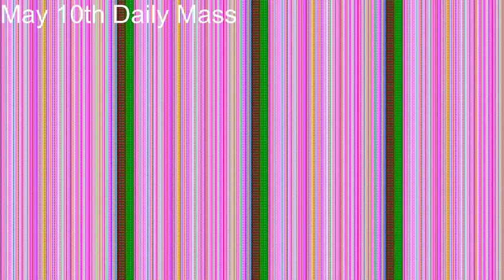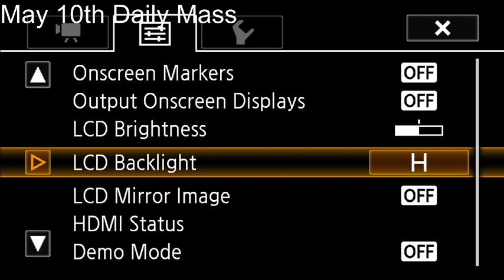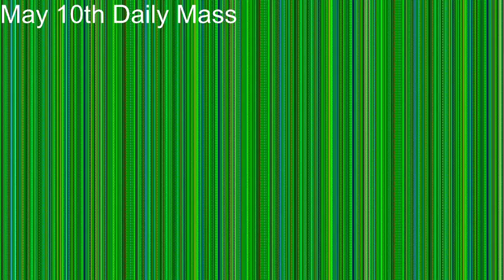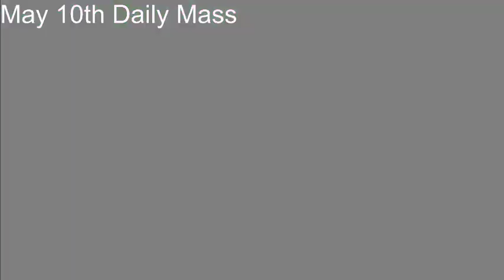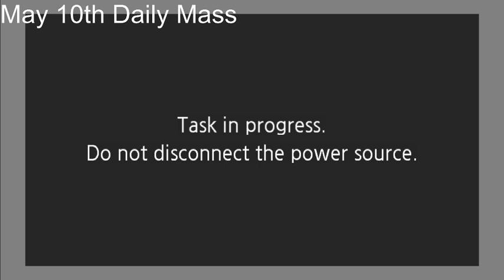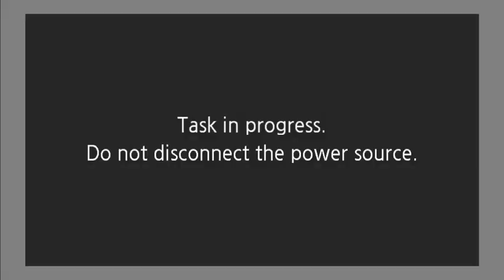St. Helena Catholic Church Live Stream